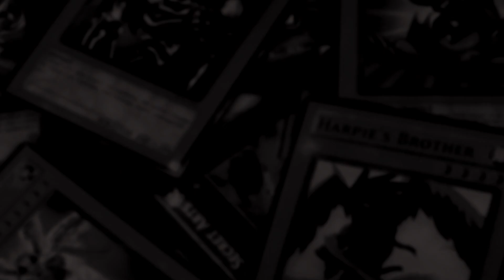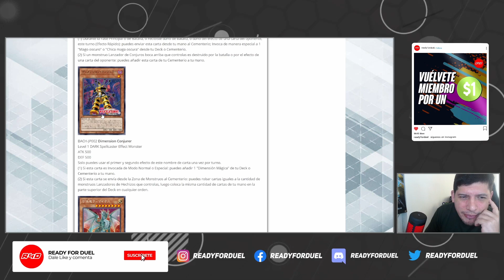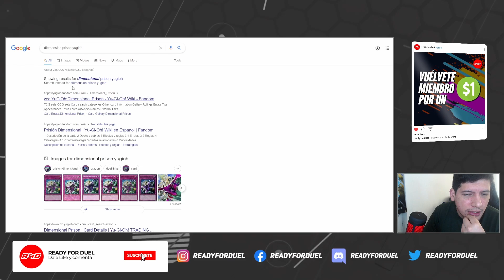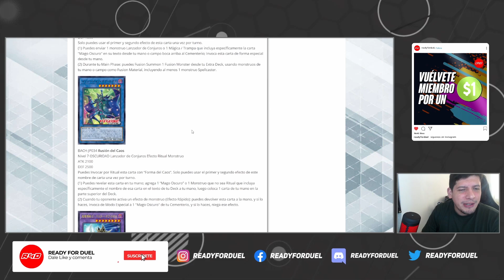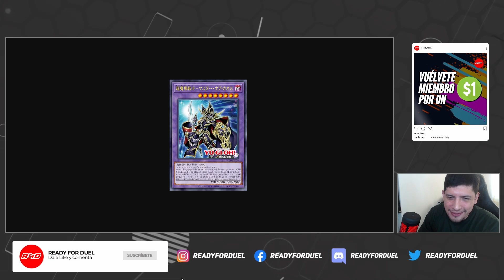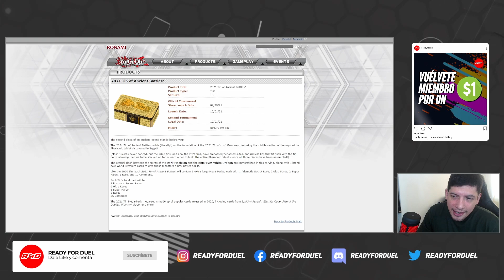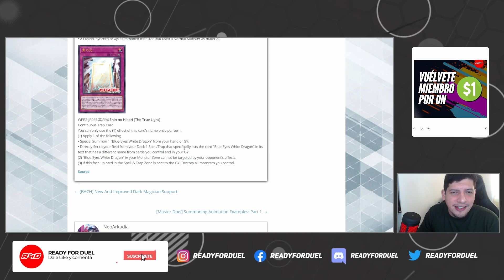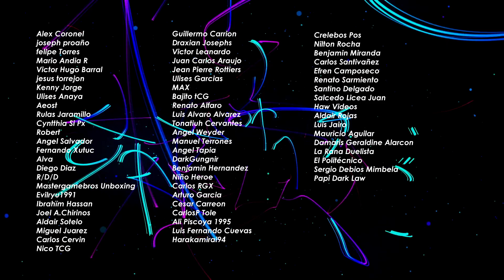¡La nostalgia! Soporte Dark Magician, Blue Eyes y posibles cartas del MegaTin 2021